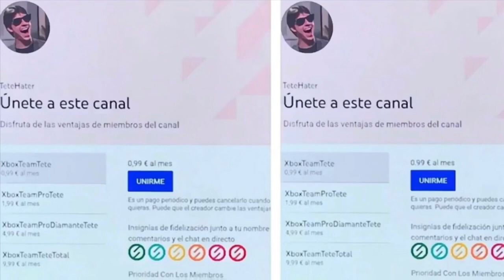¡¡¡JUEGOS GRATIS XBOX!!!